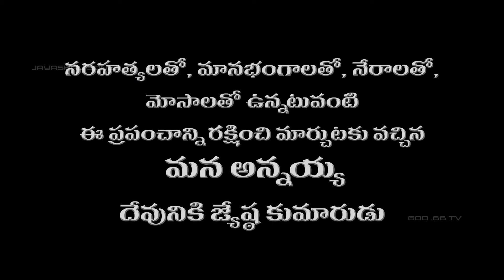లేఖనాల పరిశోధన - 22 | Brother. A Irmiya | Moksha Margham